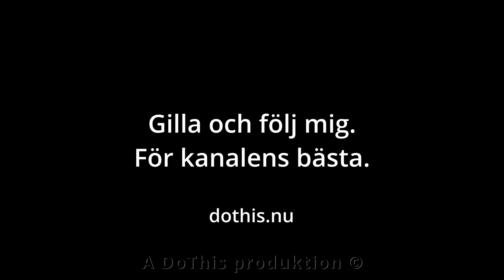Öjersjö rondellen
Kort film över rondellen i Öjersjö i rusningstid.

Gilla och följ mig för fler filmer.
Har ni tips på fler intressanta ställen,

Inspelad med DJI Mini 2 och DJI Air 2S.